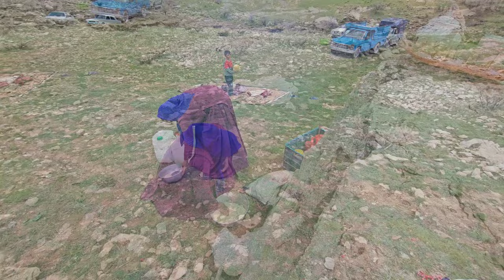Maryam goes to have fun for the happiness of her children..🤲🤲🤲☔️☔️☔️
Maryam goes to have fun for the happiness of her children🤲🤲🤲☔️☔️For her own sake, Maryam takes her children to the mountains to cheer them upSimzeh Badr holidays Eid Nowruz Faraj coming again to apologize to Maryam for taking the car. Faraj coming to apologize to take the car Faraj para Maryam Faraj viene de nuevo#No había sufficient dinero#Coche vendido Pelard Dora Cheville luchando # Pueblo vida dura Chilete Perek sholizFaraj's arrival to deceive Maryam to take the car from her Maryam's hard life, Faraj's return and Maryam's deception by Faraj#conspiracy_of_the_first_woman

2.

 3. Satanic conspiracy

4.

5.

6. betrayal of the first wife

 7. Conspiracy and collusion

8.

9.

 10. Family relations

11. family sedition

12.

13. betrayal of the family

14.

 15.

 oman

16.

17.

18.

19.

20.

21.

22. The evilness of the first woman

 33
Adventure

Shopping Trip

 MarketDay #

 NewBeginnings

Joyful Moments

Quality Time

Exploration WarmHospitality

TranscriptPelard Choil Pelard Perg Chevil PuneFaraj's arrival to deceive Maryam to take the car from her Maryam's hard life, Faraj's return and Maryam's deception by Faraj
1. Deceiving Maryam
2. Harassing Maryam by her second weight #
    3.# Maryam going for building materials
4. Gay driver Maryam
5. Race in the family
6. betrayal of the family
7. bubble-parrot
8. family intrigue
9. Expulsion of the first woman
10. Life-family
11. Help the movie
12. Maryam's brother's arrival
13. Family composition
Pelard#Cheville#Perg#Cheville#deoora Faraj for Maryam Faraj coming again#There was not enough money#Car sold Pelard Dora Cheville fighting# Village hard life Chilete Perek sholiz mountain SingleMother

    WaterPond#

    DiligentMother

    Improving Living Conditions

improvinglife

20.

21.

22.

23.

24.

25.

26.

27.

28.

29.

30.

31.

32.

33.

34.

35.

36. family-centered

37.

38.

2.

     3. Satanic conspiracy

4.

5.

6. betrayal of the first wife

     7. Conspiracy and collusion

8.

9.

     10. Family relations

11. family sedition

12.

13. betrayal of the family

14.

     15.

     oman

16.

17.

18.

19.

20.

21.

22. The evilness of the first DooRA